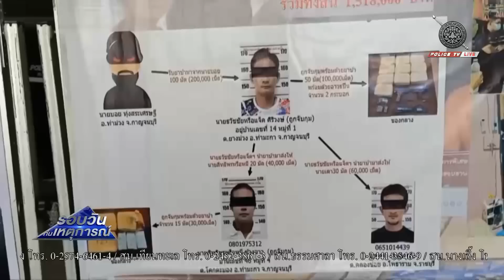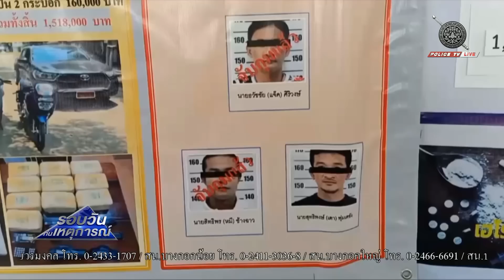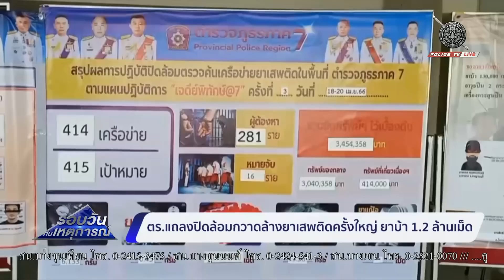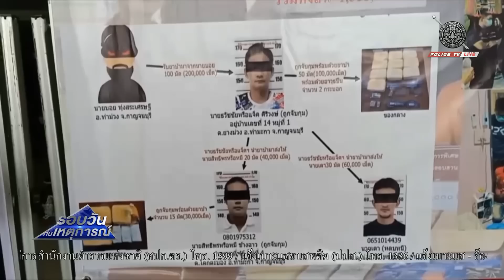ตร.แถลงปิดล้อมกวาดล้างยาเสพติดครั้งใหญ่ ยาบ้า 1.2 ล้านเม็ด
สำนักงานตำรวจแห่งชาติ แถลงผลปฏิบัติการปิดล้อมตรวจค้นเครือข่ายผู้ค้ายาเสพติดในพื้นที่ตำรวจภูธรภาค 7, 8, 9 และกองบัญชาการตำรวจปราบปรามยาเสพติด สามารถจับกุมผู้ต้องหาได้กว่า 1 พันคน พร้อมของกลางยาบ้า 1 ล้าน 2 แสนเม็ด รวมถึงยาเสพติดอื่นๆ อาวุธปืน และตรวจยึดทรัพย์สินรวมมูลค่ากว่า 54 ล้านบาท